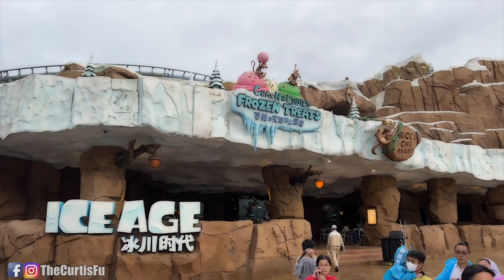我們在馬來西亞的萬聖節日常生活VLOG!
歡迎來到我們的 VLOG! 我們最喜歡到處旅行尋找美食，尤其是在馬來西亞和台灣。我們的頻道可以看到情侶生活的方式和挑戰。從陌生人，到遠距離情侶，到同居的愛情故事。我是傅冠傑，她是Jmie。

MY CAMERA GEAR:
Sony ZV-1
Canon G7X Mark II
Samsung Note 9
DJI Mavic Drone
Go Pro Hero 6
Manfrotto Mini Tripod
External Hard Drive